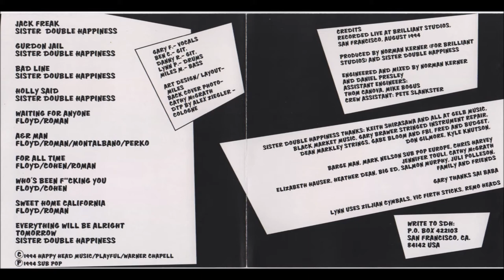Sister Double Happiness ~ Jack Freak